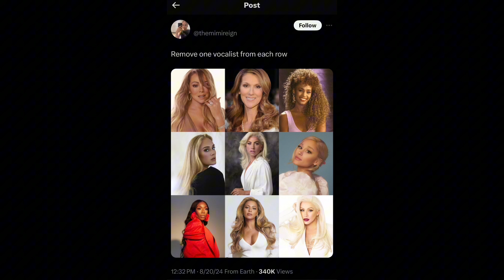Remove One Vocalist From Each Row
My Latest Main Channel Video!! Sabrina Carpenter - Short N’ Sweet Album Review *Is It Worth Listening To?